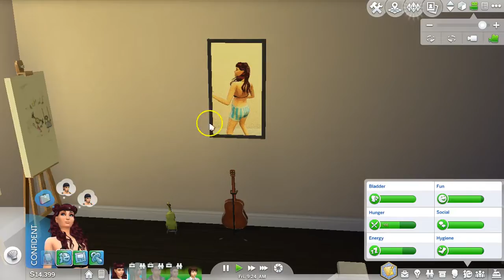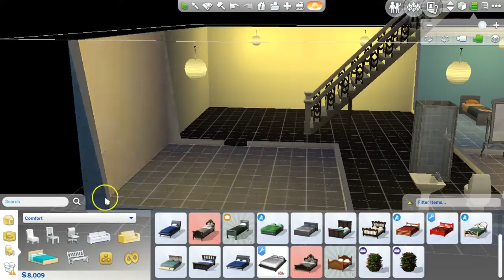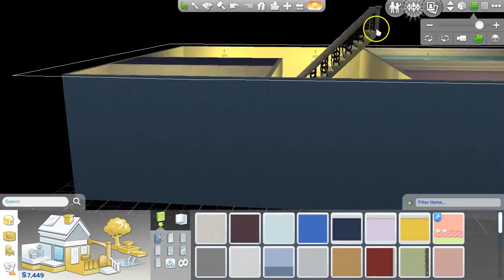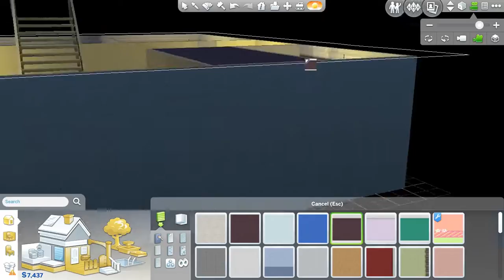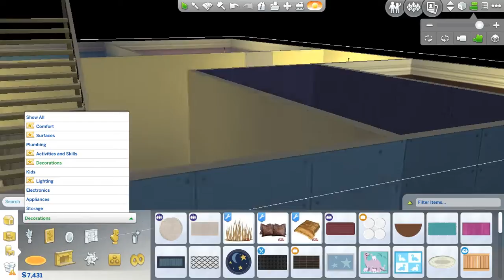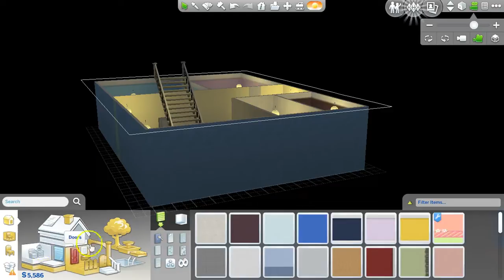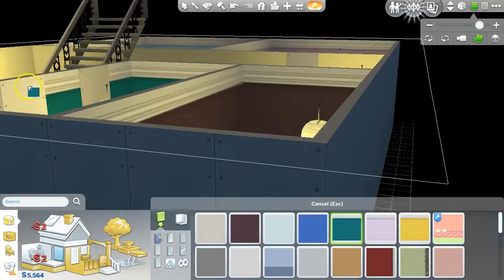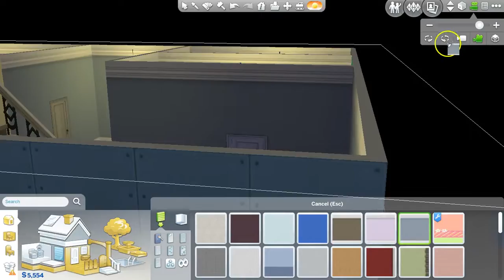Moving out Marisol and Dusty | The 100 Baby Challenge | Sims 4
Hey guys here's another part of the 100 baby challenge.